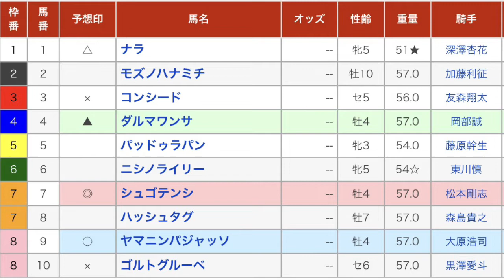ウインターアタックＢ・Ｃ級オープン 直感予想！ 笠松競馬場 第12レース 2021年12月27日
笠松競馬場のメインレース、ウインターアタックＢ・Ｃ級オープンを予想します